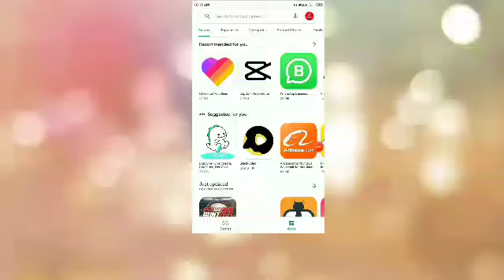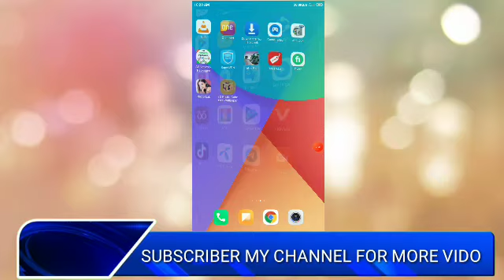how can change photoBackground / how can photo editing#picart /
ideal point

snapseed photo Editing 2019, photo background change in snapseed, how to cb photo Editing in snapseed, how to download cb hd background download, ms editing, bb ki vines, sk editz, pic editing, picsart editing